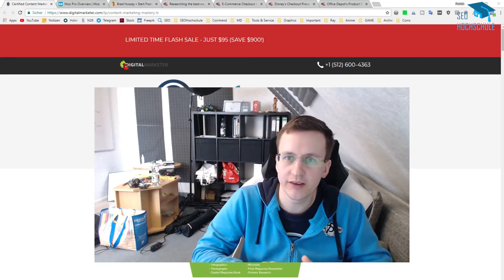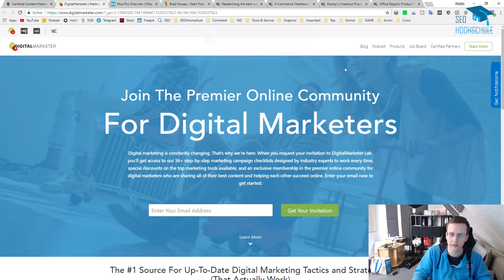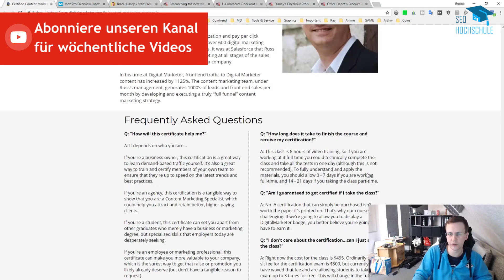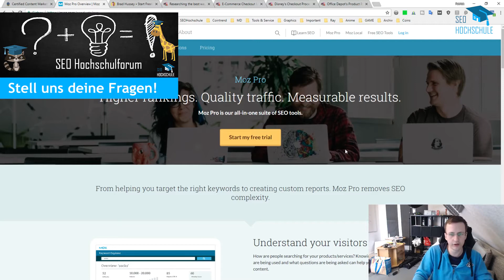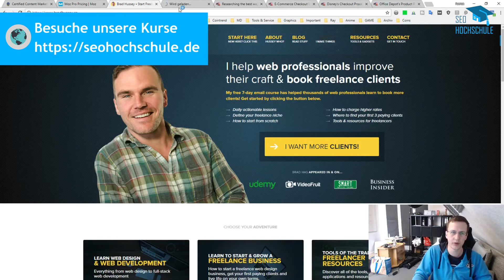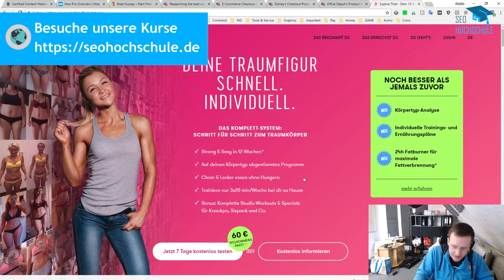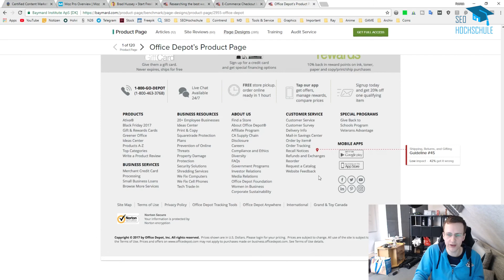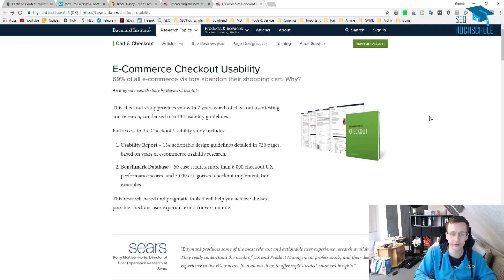😱Noch mehr Landingpage Beispiele & Tipps - SEO Dienstag #66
Sorry, dass es letzte Woche kein Video gab. Wir hatten so viel zu tun und kamen einfach nicht dazu...

Nach den theoretischen Parts heute mehr Beispiele aus der Praxis.

Zusammengefasste TIPPS:

- Reduzierter Header
- Smooth Scolling
- Farbe der Buttons
- Große Überschriften
- Viel Content mit Listen (Was, Wer, Warum, Konditionen, Über Dozent, FAQ)
- Testimonials ausbaufähig
- Bereich durch Hintergrund gegliedert

- Button Sticky und rausstechend
- Testimonials immer mal wieder
- Gute Überschriften & Mehr Infos
- Kostenlose Testphase

- Sehr persönlich & teilweise lustig
- Unter-Überschrift im Menü
- Button nicht zu übersehen
- Bekannt aus...
- Testimoials mit anderer Schriftart
- Links zu mehr Infos

- Sticky Header
- Unter-Überschrift
- Menge an Daten als Argument
- Guidlines als Anleitung (Fettmarkierung)
- Bereich durch Trennstriche gegliedert
- Einblicke (Freebies)
- Kompletter Inhaltseinblick
- Mehrfach mit Icons gearbeitet
- Vergleich mit der Konkurrenz
- Kaufen erst am Ende (Überzeugen, dann kaufen)
- Mehr bekannte Kunden

Deine SEOHochschule :)